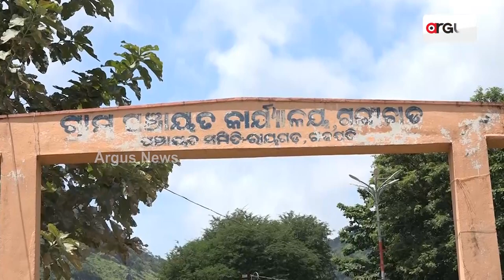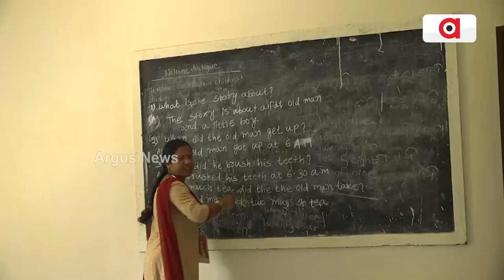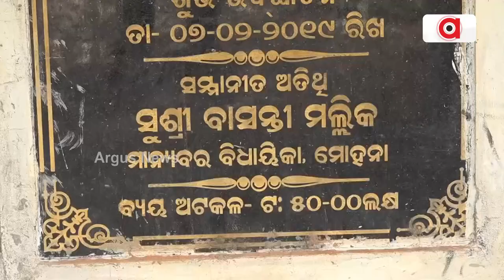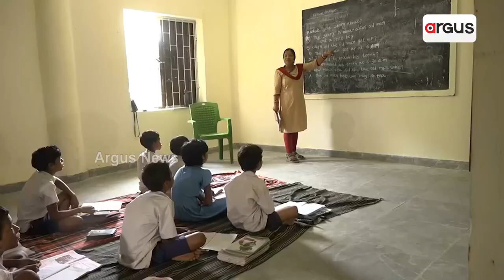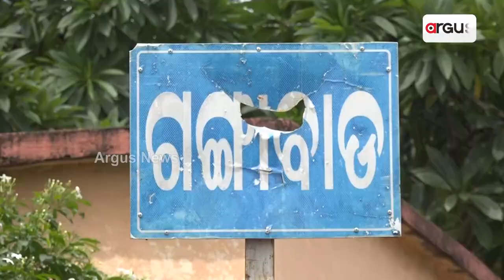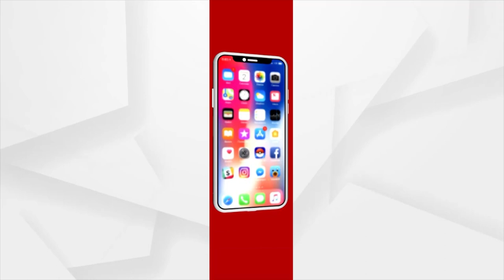Odia Students Are Forced To Study In Andhra Schools